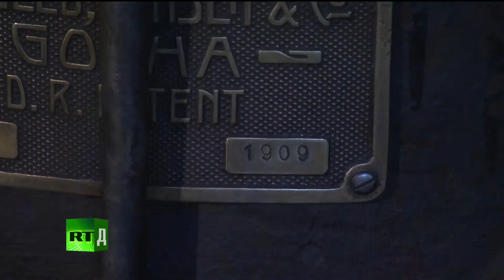Discovering Russia with James Brown - Chelyabinsk Region - Part 2